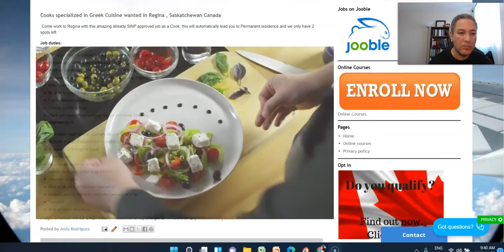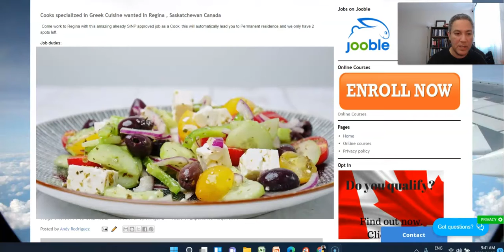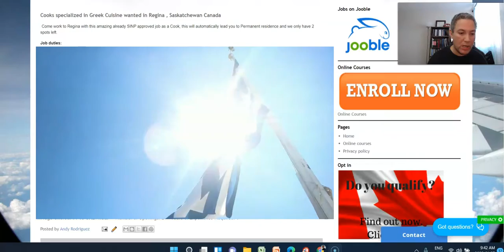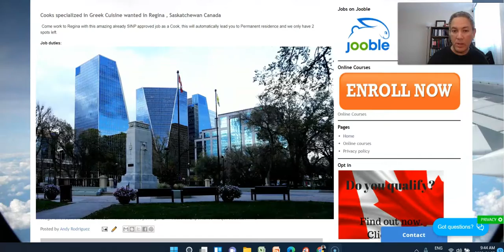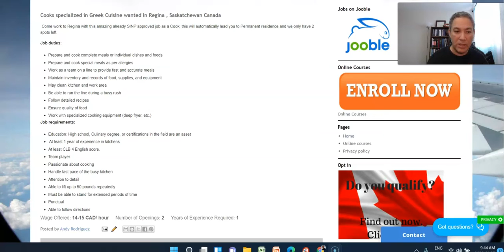Se buscan Cocineros especializados en cocina Griega para Canada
En este video informamos de las oportunidades para cocineros especializados de comida griega con un empleador que tiene la aprobacion del programa de nominacion de Saskatchewan para que luego estos cocineros puedan obtener la residencia permanente.
Visite nuestro webinar con los detalles de como trabajar en Canada en restaurantes

Table of Contents:
0:05 - Intro
0:34 - Overview
1:19 - content
33:41 - Outro

Skype: nexuscanada